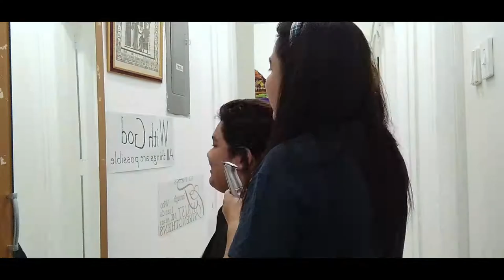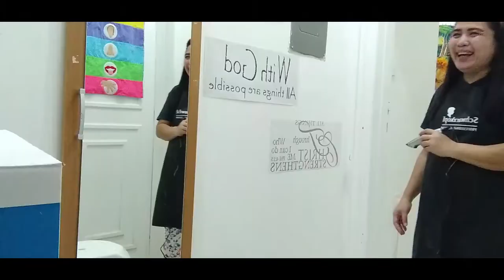PINAY OFW LIFE IN UAE: CUTTING THE HAIR OF MY NEPHEW!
Blessed day to everyone!
Sa wakas na tapos ko rin ang task na gupitan ang buhok ng pamangkin ko
dahil matagal na nya ito ni request at since na  hindi pa rin safe na pumunta ng salon kaya ako nalang ang nag volunteer gumupit. Success hahahaha!

Thank you guys for all your support and because of that we reached 2k subscribers!

Stay safe, stay healthy and pray always.

With much love and prayers!